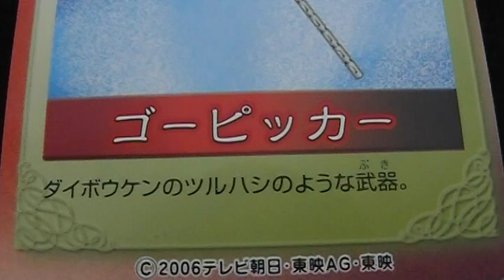高橋光臣 ボウケンジャー ゴーピッカー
飛ぶ鳥を落とす勢いの高橋光臣さんが主演していたボウケンジャーです。当時応援していたので本当に嬉しいです♪他のメンバーも頑張れ！